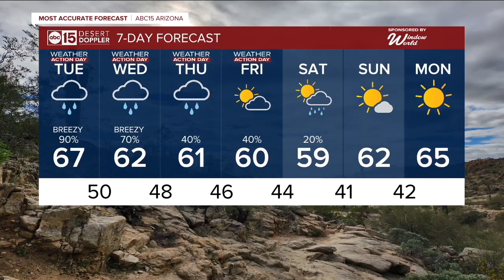WEATHER ACTION DAY: Winter Weather Alerts as storm moves in bringing rain, snow chances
Weather Alerts are already in place as a storm moves our way. Get ready for rain and snow across Arizona!